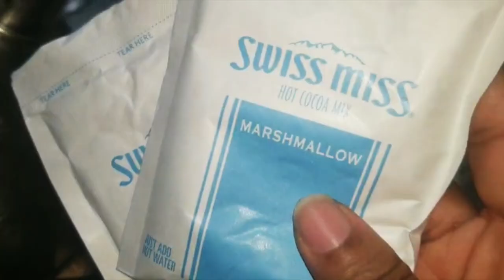2-Ingredient Gluten-Free Bread | ASMR Cooking & Eating Sounds | Delicious Breakfast